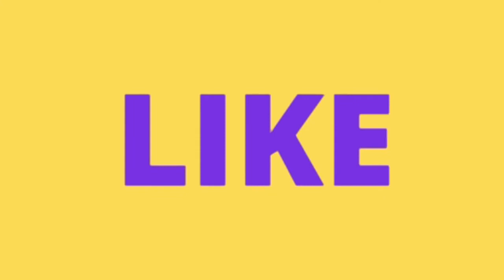कितनी भी पुरानी दाद, खाज और खुजली काे खत्म करने आसान घरेलू उपाय